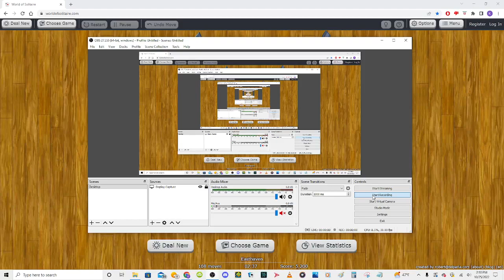Easthaven Solitaire Game #4